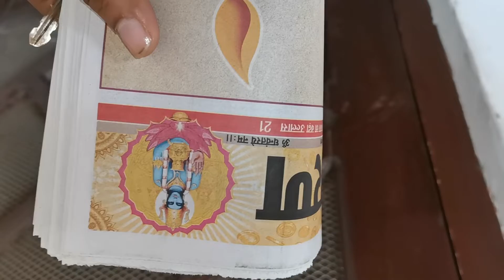Ye Painter nhi tantrik hai 😵‍💫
Guys you won’t believe hamar ghar ka painter tantrik nikal gaya uske baad jo hua aap khud hi dekho
Last tak …also guys Dhanteras shopping hogi aaj …bhut saare saamaan khareed Gaye hain …
You’ll enjoy it hopefully if you like our vlog
Thank you once again and lots of love ❤️